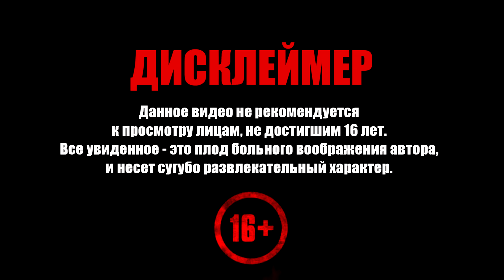BIOMUTANT ➧ Био-Нуклеус 8C ➧ #12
Прохождение BIOMUTANT. Добро пожаловать!

Задания серии:
  0:00 ▶ Упометные новости
  3:50 ▶ Хломбоксы Михтона
19:14 ▶ Активная биологически зараженная жижа
20:00 ▶ Хломбоксы Михтона